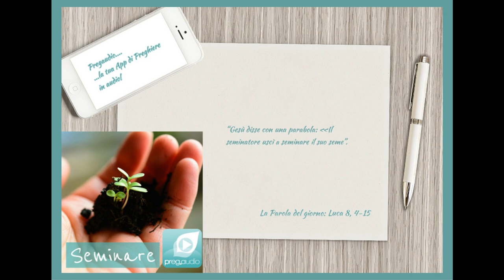Vangelo del 23 Settembre 2023: Luca 8,4-15 con il commento di don Franco Mastrolonardo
In quel tempo, poiché una grande folla si radunava e accorreva a lui gente da ogni città, Gesù disse con una parabola: «Il seminatore uscì a seminare il suo seme. Mentre seminava, una parte cadde lungo la strada e fu calpestata, e gli uccelli del cielo la mangiarono. Un’altra parte cadde sulla pietra e, appena germogliata, seccò per mancanza di umidità. Un’altra parte cadde in mezzo ai rovi e i rovi, cresciuti insieme con essa, la soffocarono. Un’altra parte cadde sul terreno buono, germogliò e fruttò cento volte tanto». Detto questo, esclamò: «Chi ha orecchi per ascoltare, ascolti!».
I suoi discepoli lo interrogavano sul significato della parabola. Ed egli disse: «A voi è dato conoscere i misteri del regno di Dio, ma agli altri solo con parabole, affinché
vedendo non vedano
e ascoltando non comprendano.
Il significato della parabola è questo: il seme è la parola di Dio. I semi caduti lungo la strada sono coloro che l’hanno ascoltata, ma poi viene il diavolo e porta via la Parola dal loro cuore, perché non avvenga che, credendo, siano salvati. Quelli sulla pietra sono coloro che, quando ascoltano, ricevono la Parola con gioia, ma non hanno radici; credono per un certo tempo, ma nel tempo della prova vengono meno. Quello caduto in mezzo ai rovi sono coloro che, dopo aver ascoltato, strada facendo si lasciano soffocare da preoccupazioni, ricchezze e piaceri della vita e non giungono a maturazione. Quello sul terreno buono sono coloro che, dopo aver ascoltato la Parola con cuore integro e buono, la custodiscono e producono frutto con perseveranza.